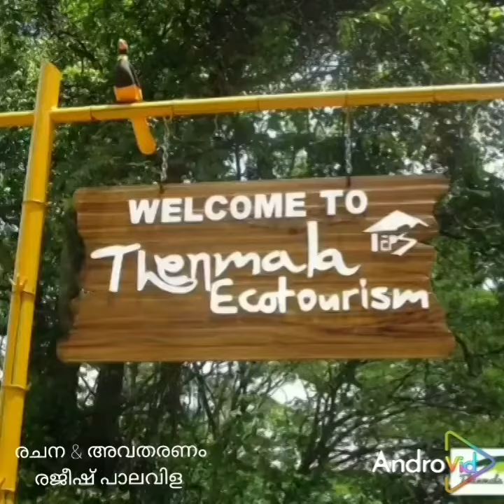Kollam Poem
കൊല്ലത്തിന്റെ പ്രതാപങ്ങളും പ്രതീകങ്ങളും കോർത്തിണക്കിയ കാവ്യാവിഷ്കാരം